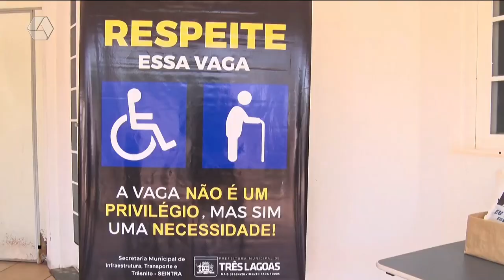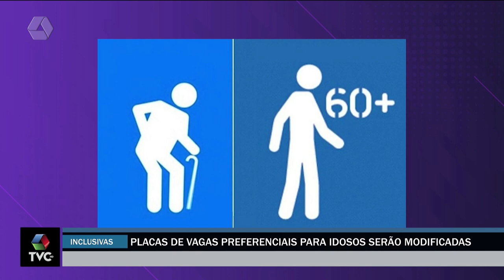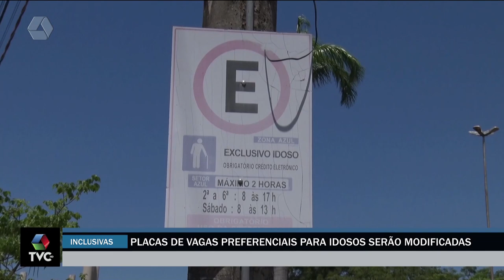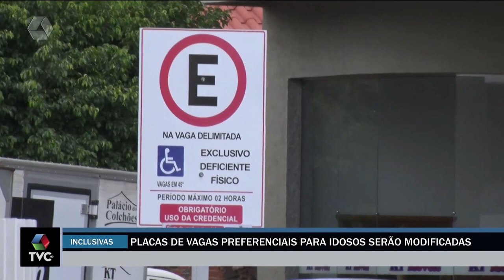Placas de vagas preferenciais para idosos serão modificadas